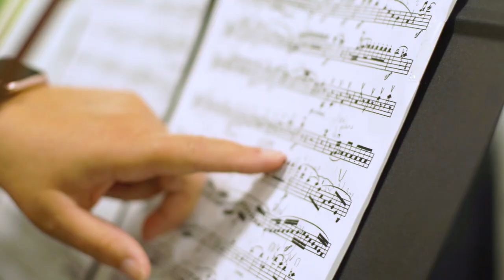Monash College - Monash University Foundation Year - Music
Monash College student Jie Yu Tan and teacher Jane Hampson explain how Monash University Foundation Year’s music subject prepares students for success at Monash University.